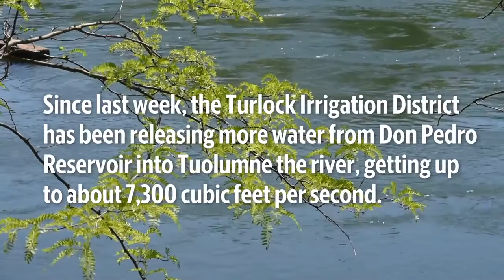Snowmelt has Tuolumne River running high through Modesto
The Turlock Irrigation District has been increasing releases to the Tuolumne, which runs though Stanislaus County, including Waterford, Ceres and downtown Modesto.

Video by Andy Alfaro, Patty Guerra / The Modesto Bee